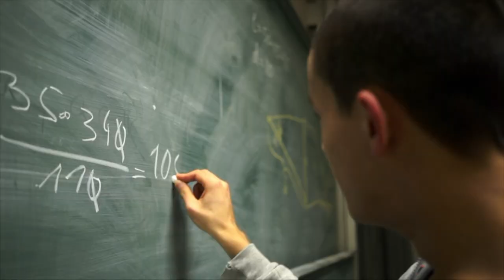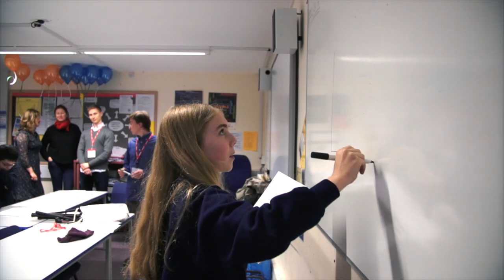Math Circles Around the World – Official Trailer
Every week, hundreds of children in different cities of the world meet to solve complex problems. Who they are, why they do it and how, in the movie “Mathematical Circles Around the World”.

Film by Ekaterina Eremenko.

The movie has been produced in collaboration with and features participants of

Math Circle at TU Berlin (Germany),
Mathematical Pupils’ Society “Leonard Euler” Berlin (Germany),
Berkeley Math Circle (USA),
We Solve Problems (UK),
Moscow Center for Continuous Mathematical Education (Russia).

2021